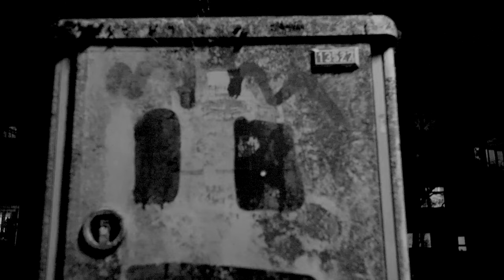ditu - Lücken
Album: Kia Ora

Video von Darklight Channel:
Alles von ditu:
Beat & Text: ditu